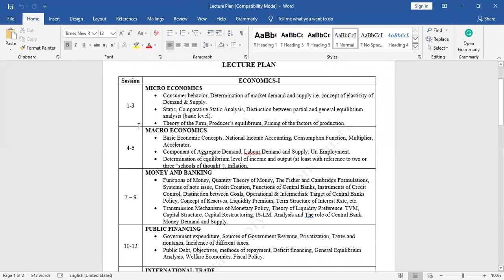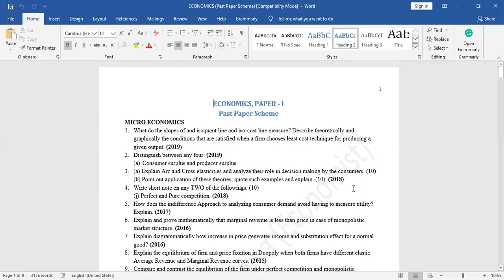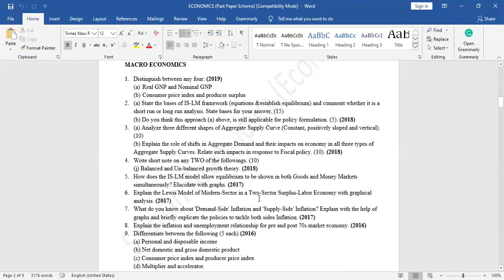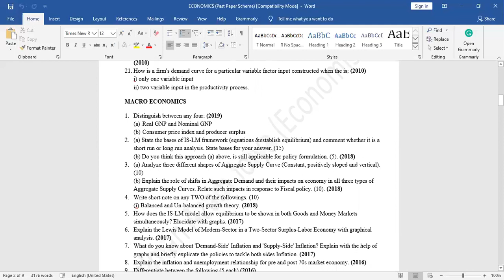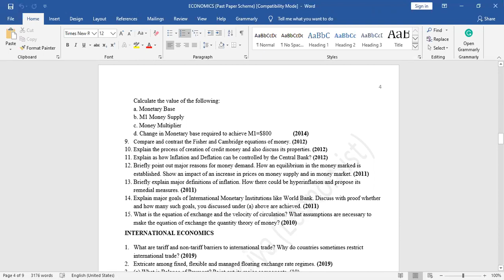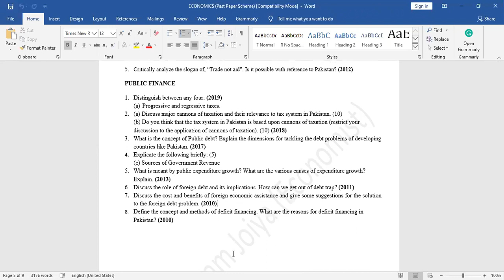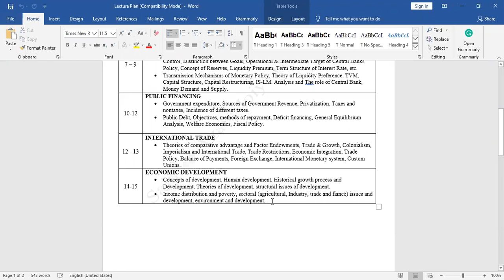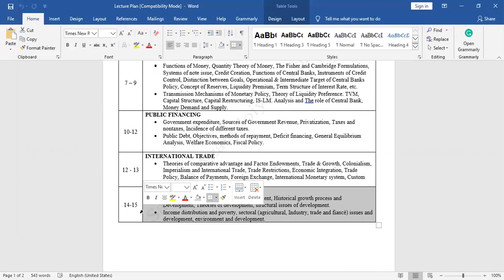Economics Paper 1 CSS PMS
Analysis of Economics Paper 1
Contact Salman Azam Joya at 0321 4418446 for economics